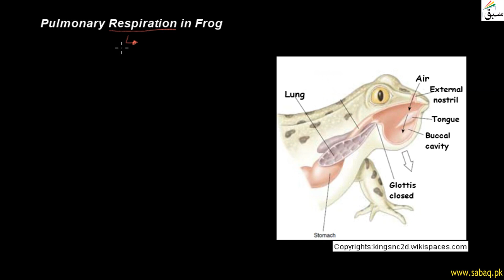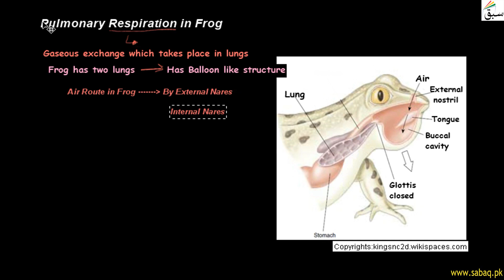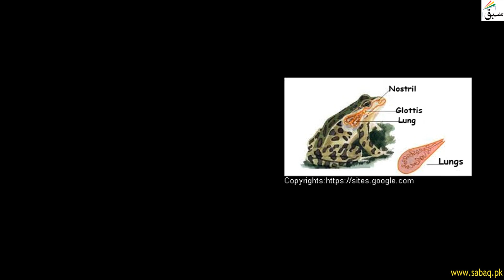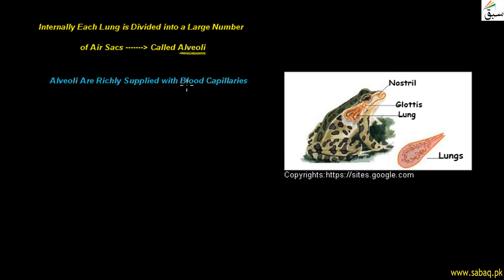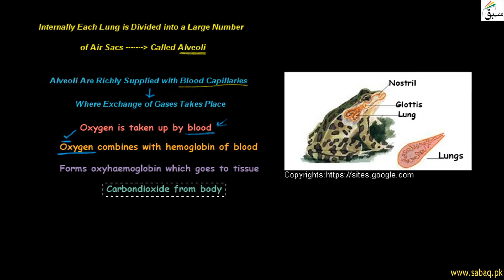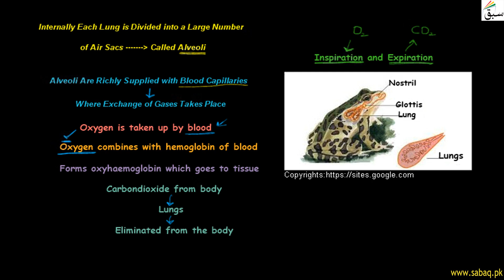Pulmonary Respiration in Frog, Biology Lecture | Sabaq.pk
Pulmonary respiration (lung respiration): Frog respires through lungs when it lives on land
This video is about: Respiratory System,Pulmonary Respiration. Practice tests and free video lectures for Physics, Chemistry, Biology, Math’s, Computer Science, English & more subjects are also available at Sabaq.pk. So, subscribe to Sabaq.pk/Sabaq Foundation now and get high marks in your exams.

CLASSES WE COVER AT SABAQ.PK / SABAQ FOUNDATION:

1. KG
2. Class 1
3. Class 2
4. Class 3
5. Class 4
6. Class 5
7. Class 6
8. Class 7
9. Class 8
10. Class 9
11. Class 10
12. Class 11
13. Class 12
14. Class 13
15. Class 14
16. MCAT
17. ECAT
18. CSS

BOARDS WE COVER AT SABAQ.PK / SABAQ FOUNDATION:

1. FBISE
2. Sindh Board
3. KP Board
4. Balochistan Board
5. Cambridge

STUDY MATERIAL WE OFFER AT SABAQ.PK / SABAQ FOUNDATION:

1. Physics Lectures
2. Chemistry Lectures
3. Mathematics Lectures
4. Biology Lectures
5. English Lectures
6. General Science Lectures
7. Computer Science Lectures
8. General Math Lectures
9. Accounting Lectures
10. Statistics Lectures
11. Advance Accounting Lectures
12. Cost Accounting Lectures
13. Practice Tests
14. Physics Practical
15. Chemistry Practical